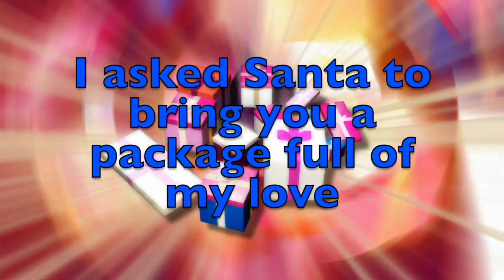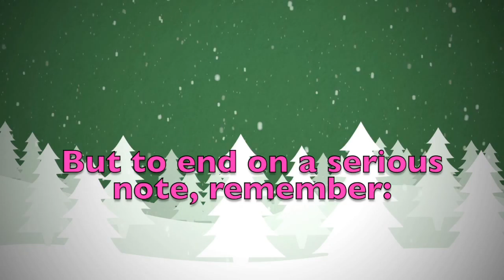Merry Christmas Helen! A special message just for you.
Merry Christmas dear Helen! These are a few personalised thoughts just for you! Did you like them? Would you send your Christmas wishes to your other friends...? On this youtube channel you will find videos for all kinds of names and nicknames. So, what are you waiting for? Surprise your friends by sending them a personalised video!